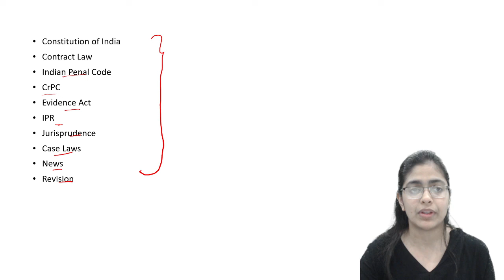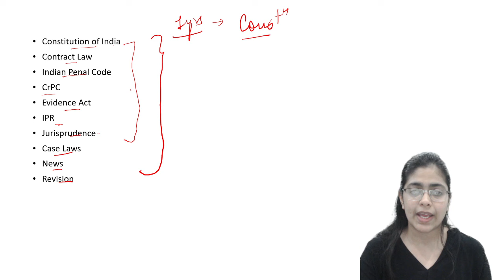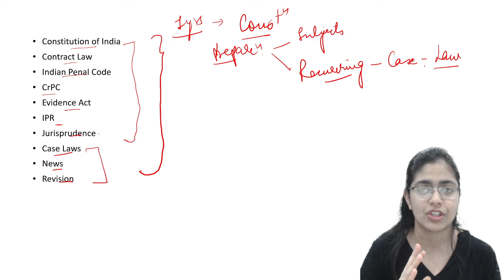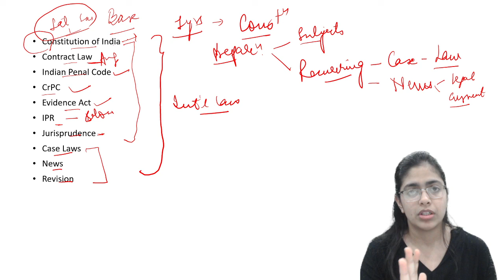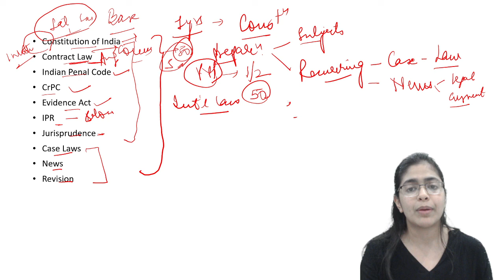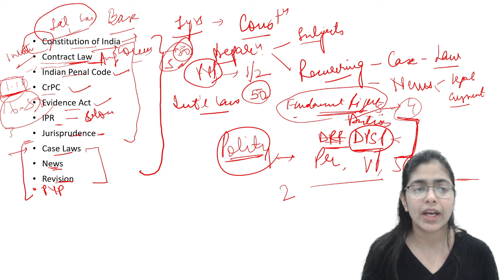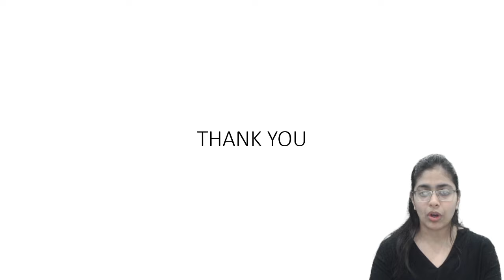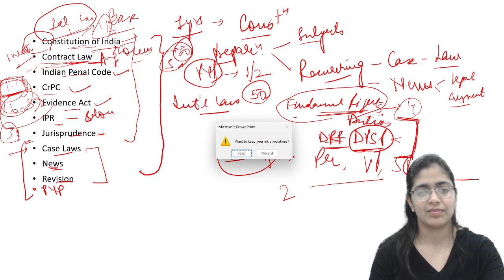CLAT PG 2025 Preparation | Time Required to Clear CLAT PG LLM | Complete Guide - CLAT POINT PG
✅Come and be a part of the nation's one of the fastest growing CLAT prep platform CLAT POINT!

Timestamp
00:00 Introduction
01:17 Time for core subjects
02:20 How a Law Student should prepare
04:55 How to prepare for core subjects